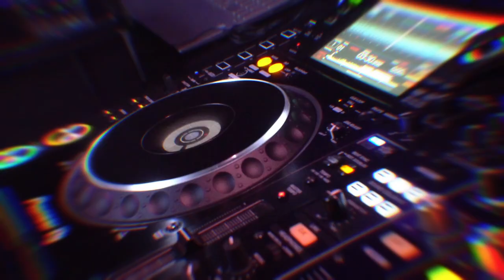Kevin LaSean - Keep It Moving (Official Music Video)